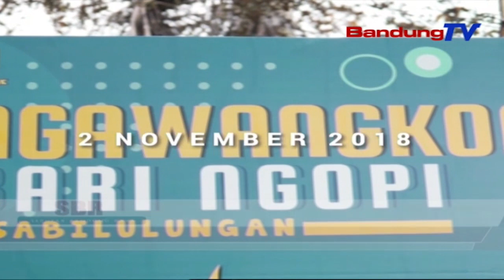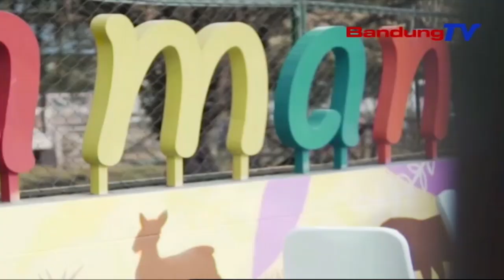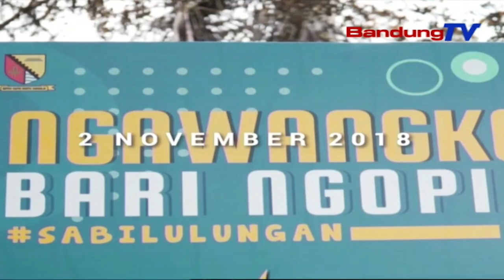Pererat Media-PEMKAB Bandung, HUMAS Helar Ngawangkong Bari Ngopi | SBR | BANDUNGTV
SBR | BANDUNGTV | IRFAN RAMANDA | Berbicara Pemerintah, Memang Tak Bisa Lepas Dari Berbagai Kebijakan Yang Digulirkan. Tak Ayal Kebijakan Tersebut Menuai Pro Dan Kontra Di Masyarakat. Banyak Upaya Yang Dilakukan Pemerintah Dalam Menyikapi Beragam Permasalahan Yang Dikeluhkan Masyarakat. Namun, Pemerintah Kabupaten Bandung Dalam Hal Ini Melalui Bagian Hubungan Masyarakat, Humas, Dan Protokol Kabupaten Bandung Memiliki Cara Dan Inovasi Tersendiri Dalam Memberikan Jawaban Dan Solusi Ditengah Kegamangan Yang Dikeluhkan Masyarakatnya.